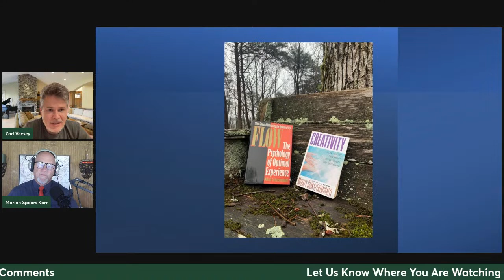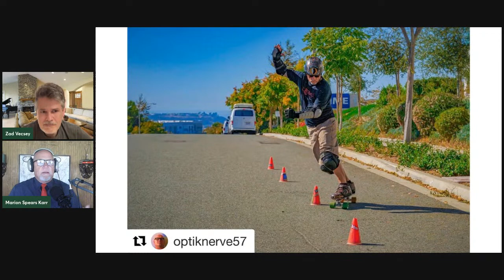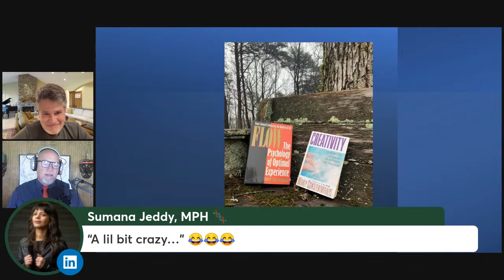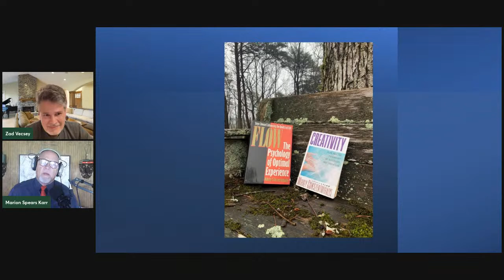Flow- The Influence of Mihaly Csikszentmihalyi: Fligby & Accomplishment Culture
You're invited to a very personal episode of "Healthcare Thought Leadership with Marion Spears Karr" where he and his dear friend and colleague, Zsadany "Zad" Vecsey, Founder and CEO at ALEAS Simulations, Inc. discuss:

 You may ask-"What is a "Flow State"?"

The creator of the concept, Mihaly Csikszentmihalyi, Distinguished Professor of Psychology and Management at Claremont Graduate University, in his 2014 Ted Talk describe it this way-

“There’s this focus that, once it becomes intense, leads to a sense of ecstasy, a sense of clarity: you know exactly what you want to do from one moment to the other; you get immediate feedback.”

But did you know that his work has been, and continues to be after his passing in October of 2021, a major influence on leadership thought, the inspiration behind an internationally award-winning adult learning game called, Fligby®, and a leadership and team coaching model called "Accomplishment Culture"?

My Guest:

Zsadany "Zad" Vecsey founder and CEO at ALEAS Simulations, Inc. enthusiastic mission is to find innovative ways to teach leadership development via creative, “blended learning” video games. In this field he had earned the top prize in Hungary and later, in the EU, even before he embarked on creating FLIGBY, which in 2012 had garnered the globe’s top award in its category (the “Oscar” in this field).

Working with Mihaly Csikszentmihalyi himself, Zad and his team at ALEAS created FLIGBY, a serious game software with an interactive movie design that offers the user a choice about which direction a given segment may proceed. The scenario-based approach used by FLIGBY is a proven method to improve critical thinking skills. The lessons are built around a series of progressively complex workplace assignments or situations. FLIGBY allows you to practice your responses to challenging business conditions whilst keeping you safe from the expensive (and sometimes irreversible) consequences of your decisions.

Zad received a master’s degree in organizational sociology from Corvinus University and an MBA from the London Business School.

Your Host:

Marion Spears Karr, MA, FACHE, is the Managing Director for the Healthcare & Life Sciences Practice for Comhar Partners, an international executive search firm building exceptional leadership teams across multiple industry verticals.

Marion’s is the developer of the Accomplishment Culture Leadership and Team Coaching model that was heavily influenced by the work of Mihaly Csikszentmihalyi, (The “father” of Flow Psychology), Elias Porter (Relationship Awareness Theory), and Michael Maccoby (Strategic Intelligence).